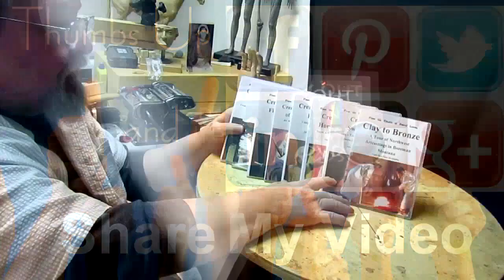I AM THE WAY Finished the Feet and headed to Bozeman with Video